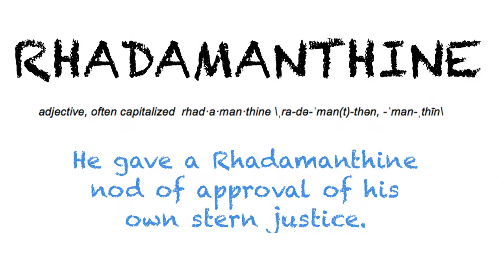How to Pronounce How To Pronounce 'RHADAMANTHINE' | Ask Linda! | Pronunciation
In this episode, Linda takes on the pronunciation of the word "rhadamanthine". Enjoy the episode!